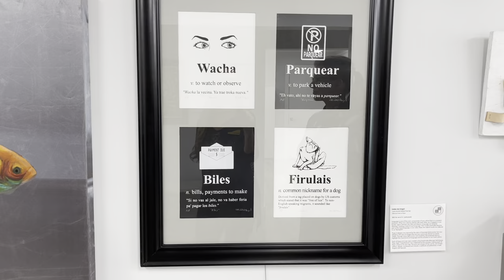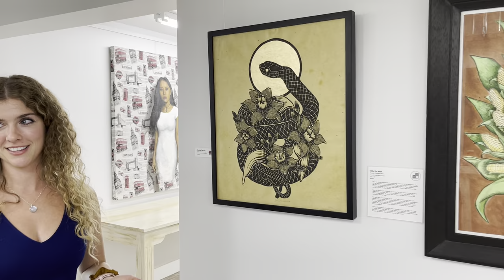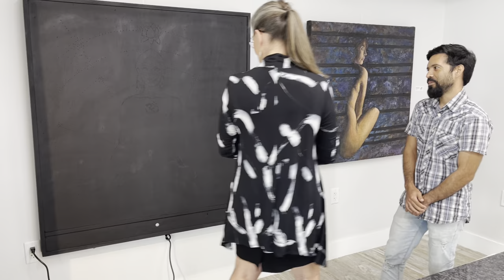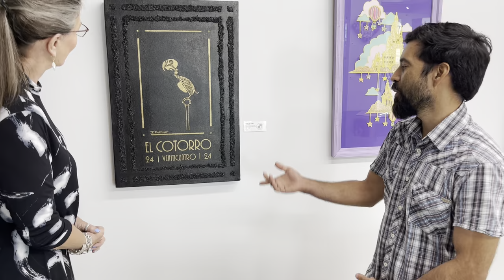Premiere of SPI Chamber Today! with ABISPI | South Padre Island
SPI Chamber Today! with Alita and Dianna will visit Chamber members each week.  The show will air on Thursdays at 10am.